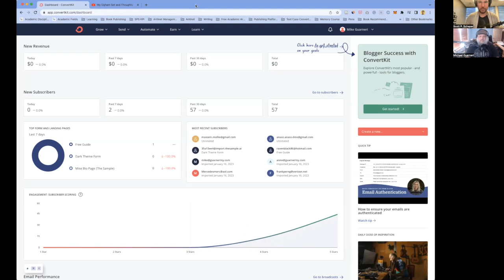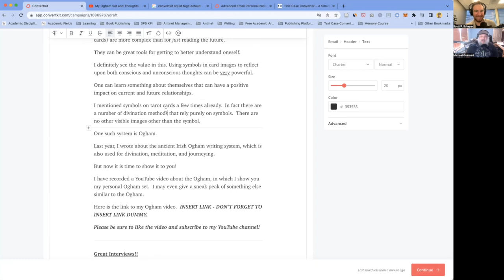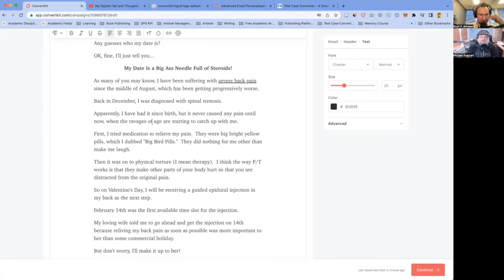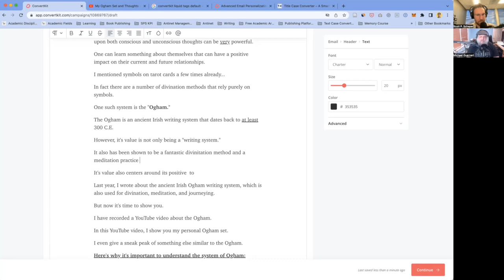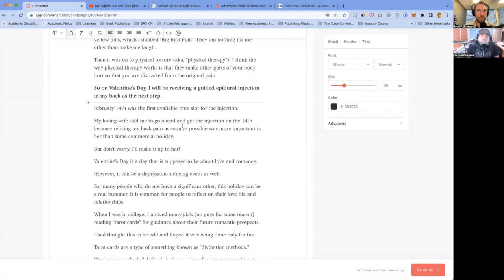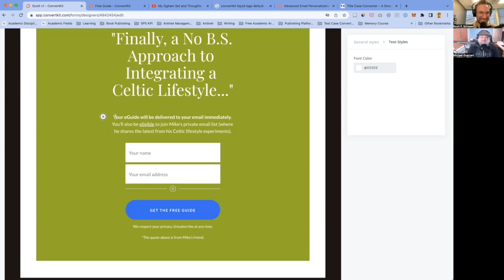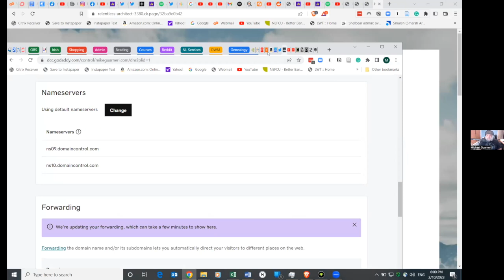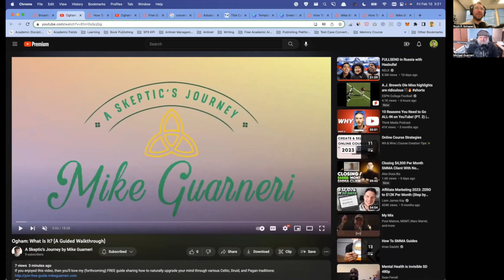Email Copywriting Like a Pro (Using ConvertKit)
Please do the following to support me so that I can continue making these videos:

3️⃣ 📚 Get my 594-page Antinet Zettelkasten book for Free (just pay the cost of shipping & materials)

The Scott Scheper Letter is the work of art I'm most proud of. It's my labor of love——the thing I invest my heart and soul into every month. It's jam-packed with knowledge that will help you become an independent writer, creator, and thinker.

Please try out The Scott Scheper Letter! Trust me, you won't regret it.